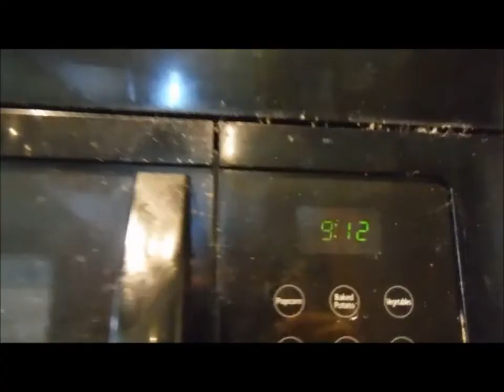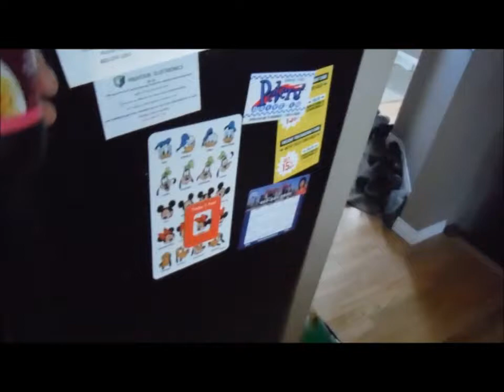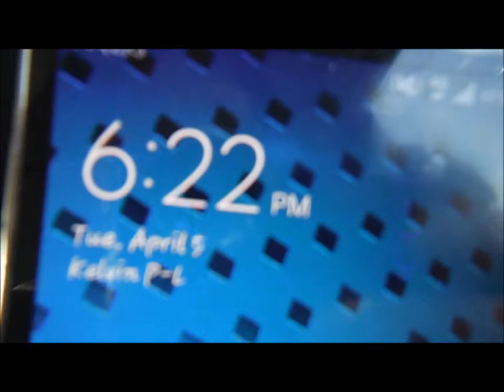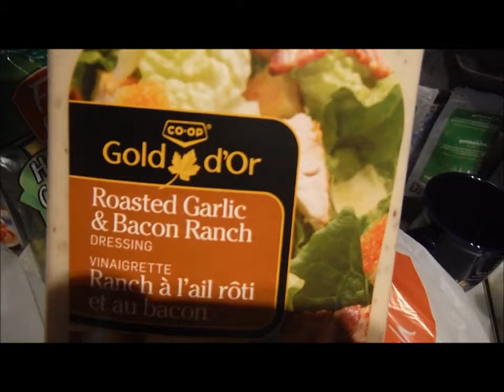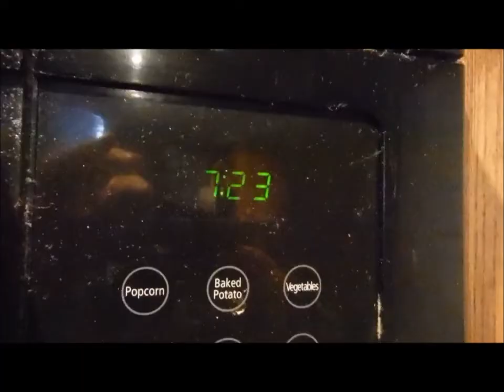*VLOG* 4/5/16 A Bit of Ranting Time Today!!!!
Hey Everyone! Today, was very nice weather for Calgary. On the way to work on the bus, something really annoying happened. I want to Rant about it. I wish I brought my camera along to Capture the moment but I didn't.